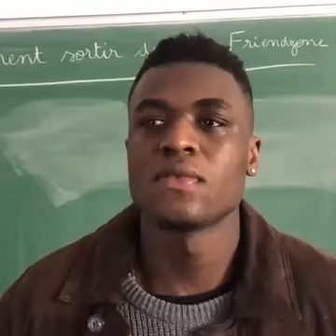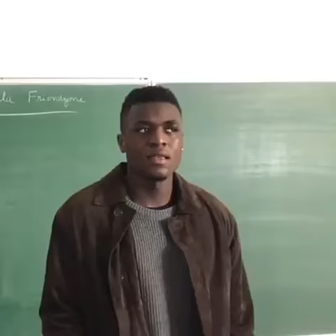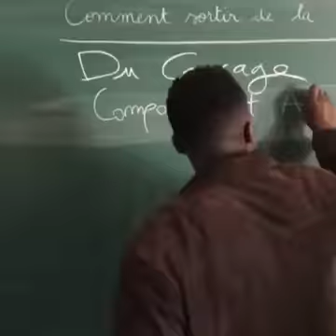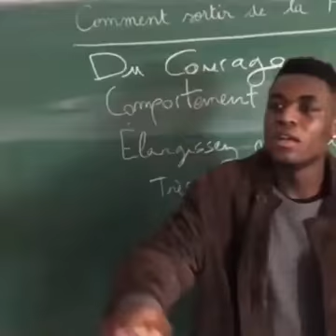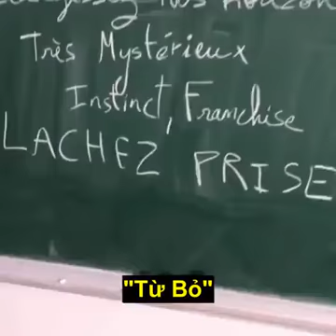Lớp Học thoát friendzone